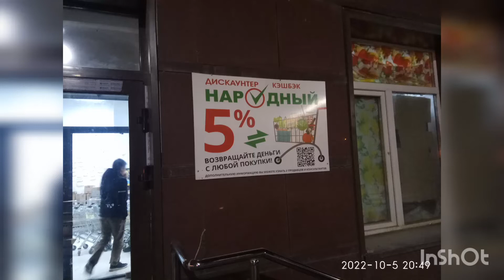Народный продали 13 пачек просроченного кофе :)